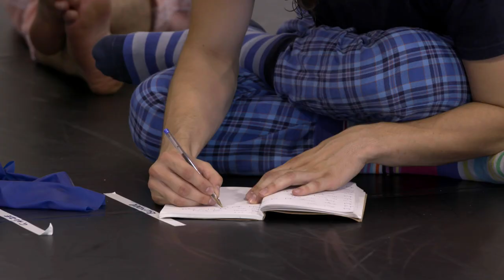Swan Lake (2018) | Behind the Scenes | World Ballet Day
Here's an exclusive look into our award-winning show with insights from our lead Swans Max Westwell, Will Bozier & Matthew Ball, as well as Matthew Bourne himself.